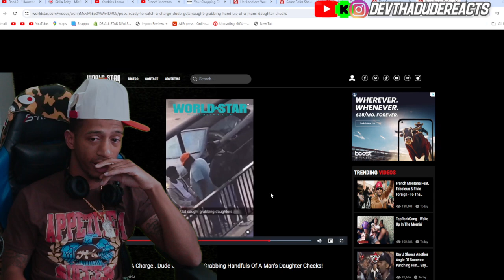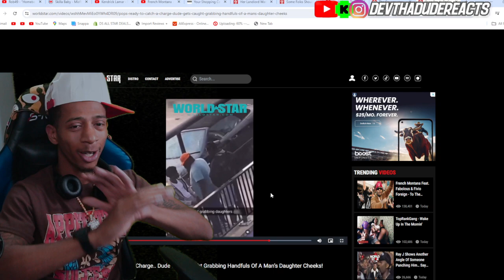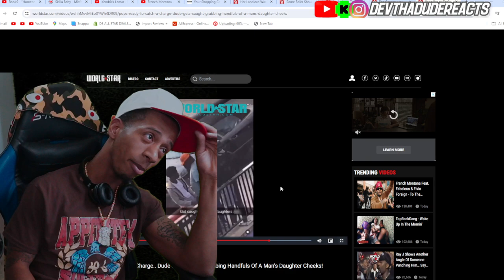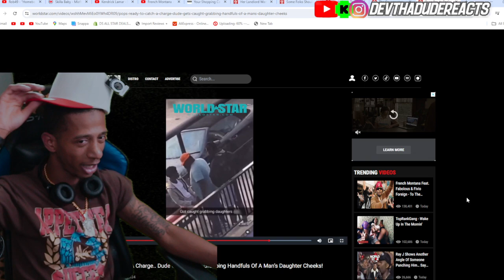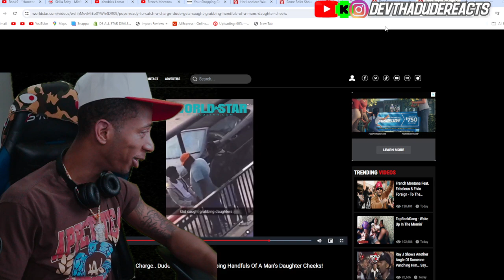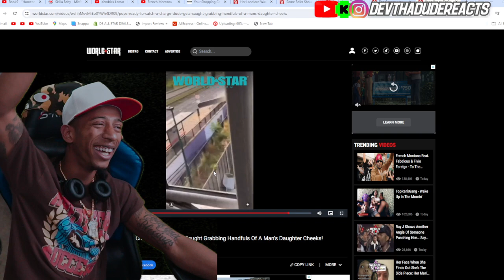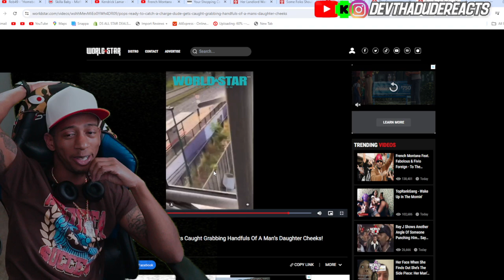Pops Ready To Catch A Charge.. Dude Gets Caught Grabbing Handfuls Of A HIS Daughter Cheeks!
Pops Ready To Catch A Charge.. Dude Gets Caught Grabbing Handfuls Of A Man’s Daughter Cheeks!